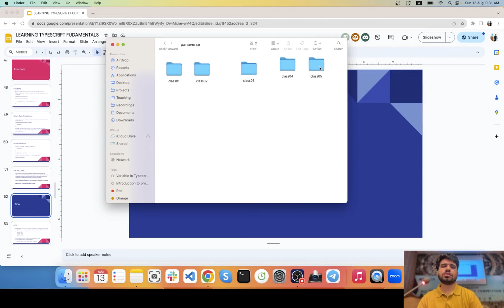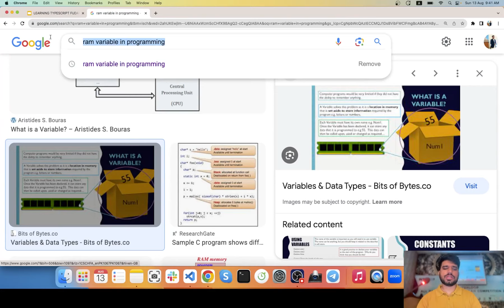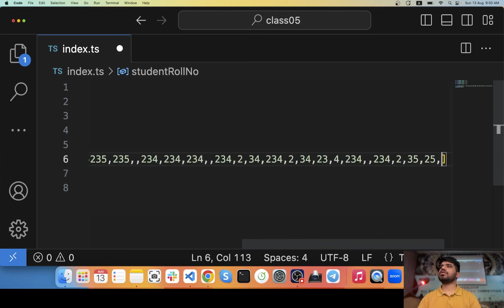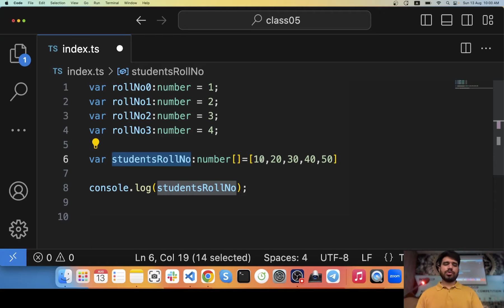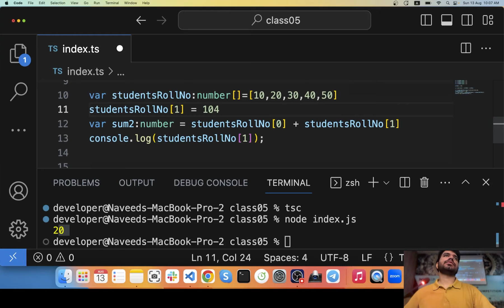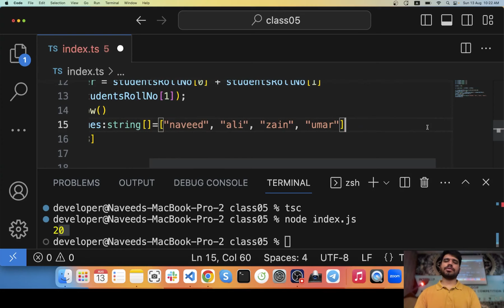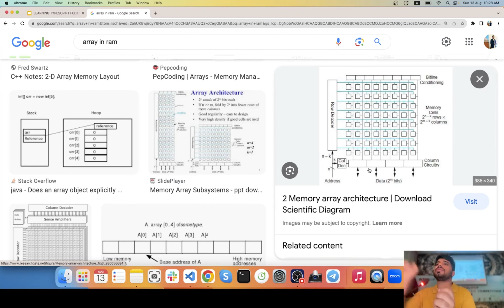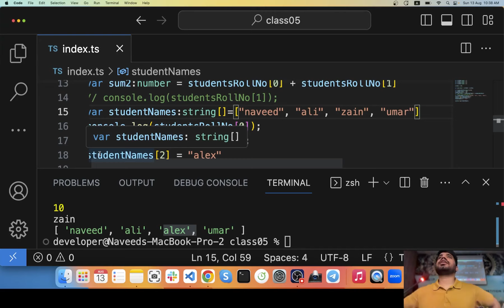#07: TypeScript Arrays | Arrays types | TypeScript Tutorial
TypeScript arrays | Arrays types | Arrays in programming - class 07
In Class 07, we go through TypeScript arrays, understand their various types and how they're employed in programming. Enhance your coding skills and discover the versatility of arrays in TypeScript. Let's learn and code together! 🚀🌐